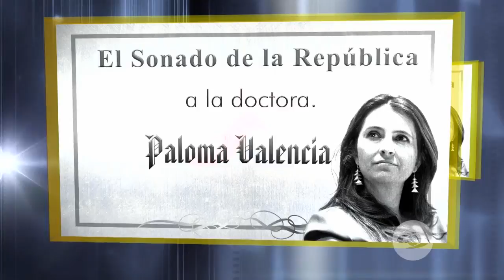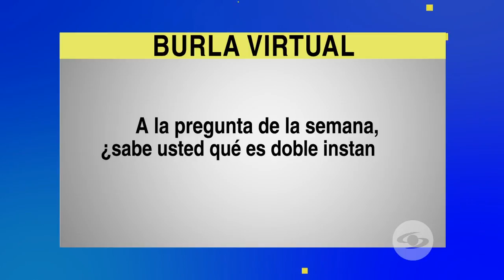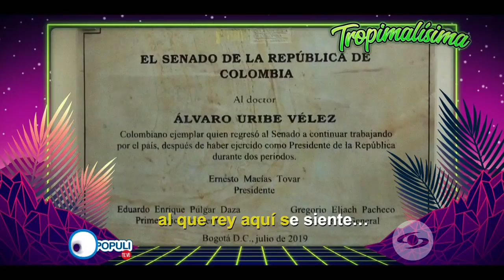En el ring de la semana subimos a Paloma Valencia y a Santiago Valencia | Voz Populi Te Ve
Los congresistas se pelearon la presidencia de la Comisión Primera del Senado y le hicieron una jugadita a la parlamentaria a quien dejaron despalomada.